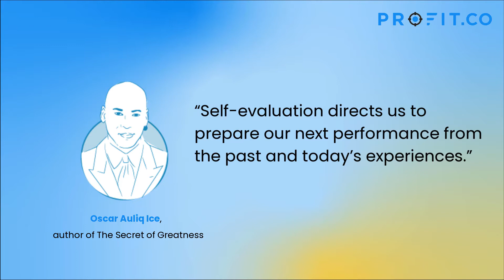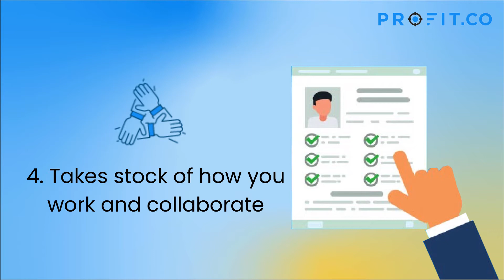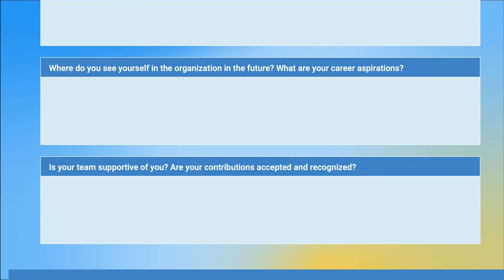Employee Self Evaluation Templates, Examples and Tips | Performance Management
Self-evaluations are an important step in any successful performance management system. What's the best way to go about them?
In this video, find out how you can best utilize self-evaluations in your business, and check out our foolproof template for asking the right questions to get the most out of your reviews!